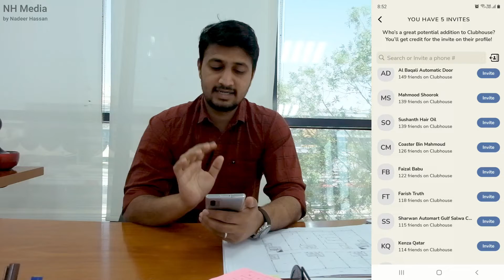What is Clubhouse App? New Voice Chat Social App- Clubhouse Features